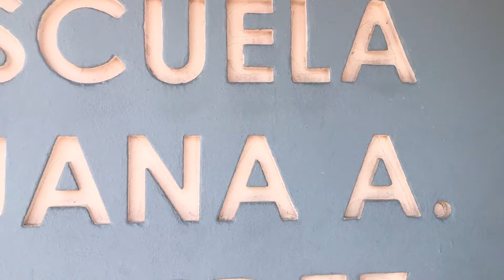June 14, 2018